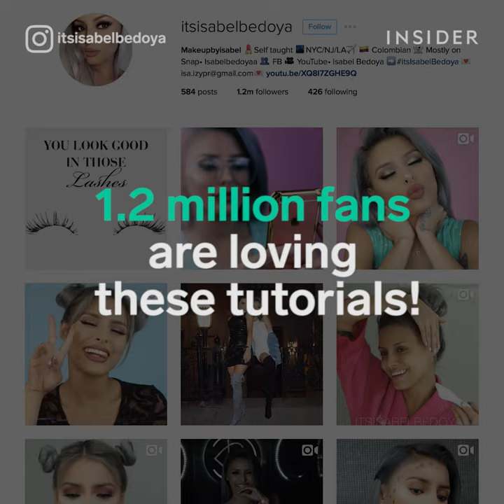This woman is the queen of flawless contouring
Isabel Bedoya is a beauty influencer and professional makeup artist.